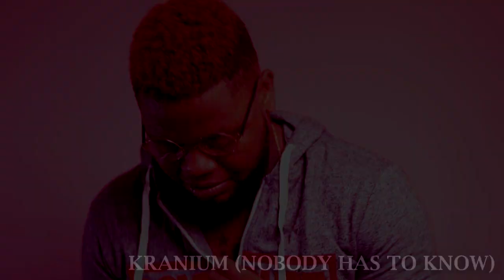Ed Sheeran Kranium Tiwa Savage and ADINA- MASH UP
SONG LIST
1. Ed Sheeran - PERFECT

2. Kranium ft Dollar Sign  - NOBODY HAS TO KNOW

3. Tiwa Savage ft Duncan Mighty  - MR LOVA LOVA

4. Adina ft Kuami Eugene - KILLING ME SOFTLY

Song Produced by Gomez beatx
Video by Shutter up

Listen to Chris Phoebus on Spotify

FOLLOW  CHRIS PHOEBUS